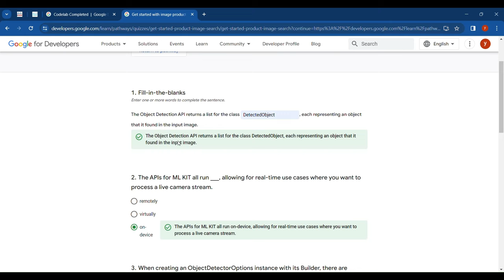Get started with image product search | GOOGLE AI-ML VIRTUAL INTERNSHIP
AICTE - EduSkills Virtual Internship | GOOGLE AI-ML VIRTUAL INTERNSHIP @yekkalurisusmitha